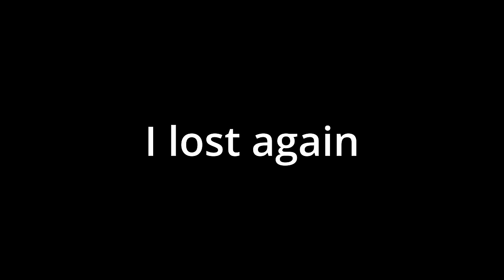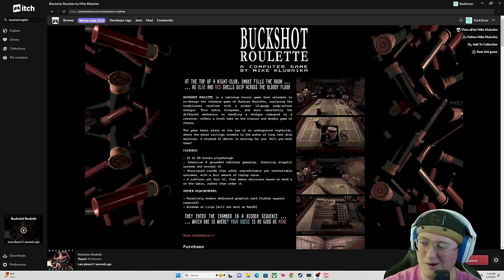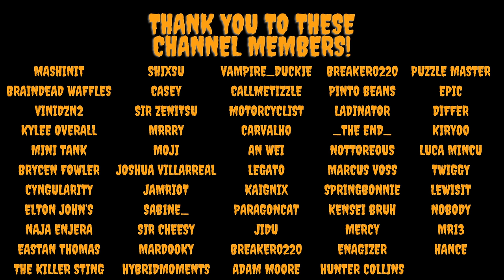A Mysterious Dealer with a Dark Secret... | Buckshot Roulette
You guys REALLY wanted me to play this, and it was a blast! (get it?)

I stream Sunday and Tuesday at 7:30pm EST and Saturday morning at 9:30am EST! Check me out here and on my TikTok page to join in on the fun!